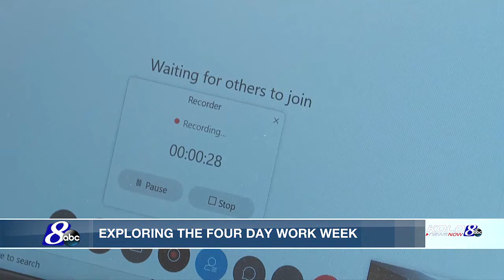Exploring the four-day work week